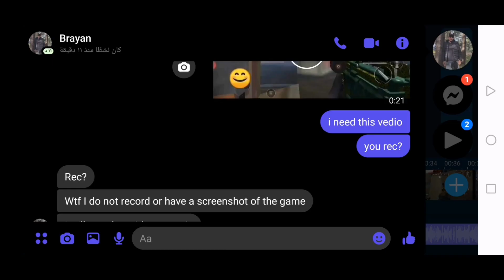GHAZI 1_Touch / MC5 - SB - VS [ MY SON ORGANIC - BRAYAN AIMBOT - LISA 😍 ]